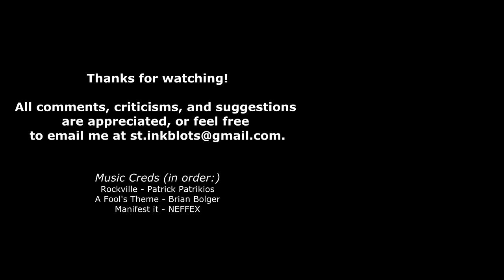1/24 RC Crawler Course - Demon's Perch - RGT 136240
My first rock crawler course specifically for my son's $99 RGT Adventurer V2 136240.  Yeah, I really don't know much about these things, I am just copy/pasting strings of numbers here.  This was obviously filmed over a period of different-weather days, and between the falling black walnuts and oddball autumn storm this track got pretty beat up in the process.